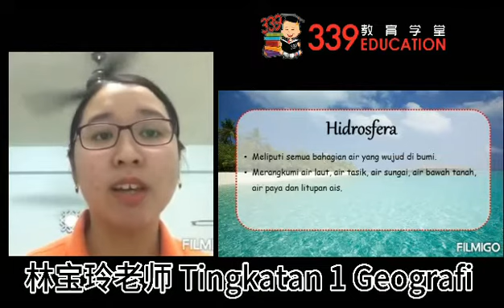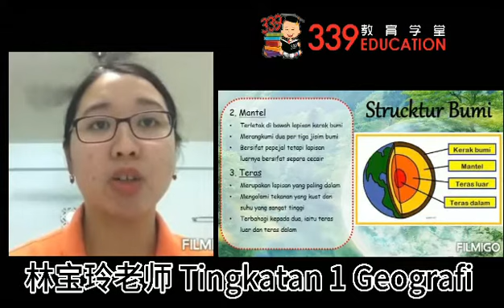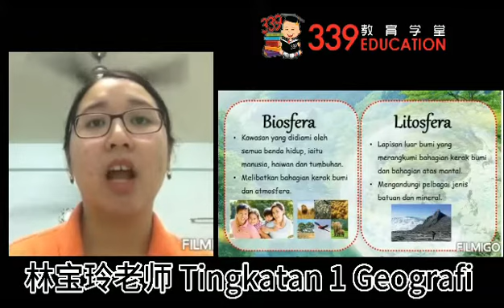第3集F1 Geografi中学复习